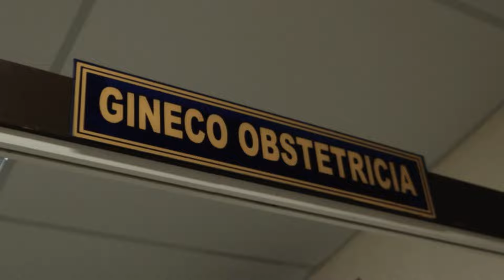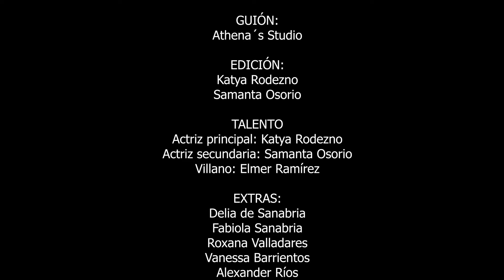Pelicula Salvadoreña: Espejismo X TALWNTU UNASA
🎬✨ ¡Espejismo brilla en TALENTU 2024! ✨🎬

🌟 Ganador en Categoría Ficción 🌟
Premios obtenidos:
🏆 Mejor Actriz Secundaria
🏆 Mejor Escena de Acción
🏆 Mejor Escena Dramática
🏆 Mejor Montaje de Escena
🏆 Mejor Portada
🏆 Mejor Tráiler
👏 ¡Una obra que cautivó a todos con su fuerza visual y narrativa!

📺 Mira el cortometraje completo